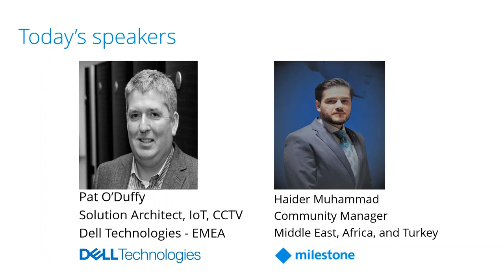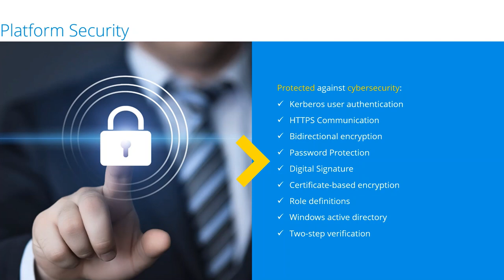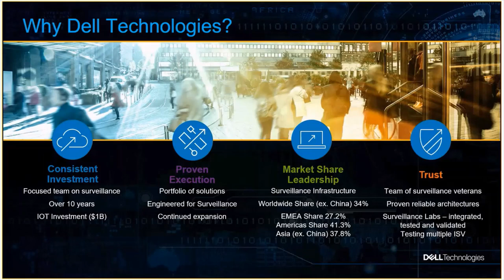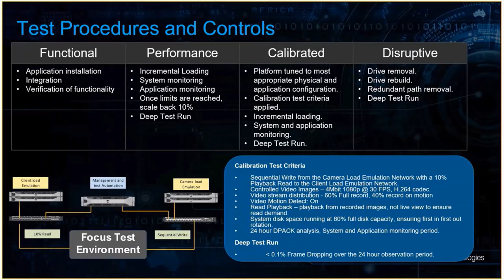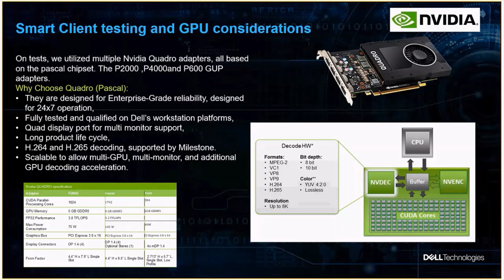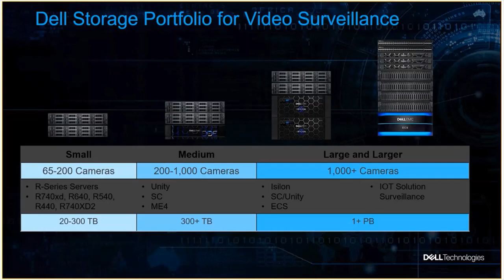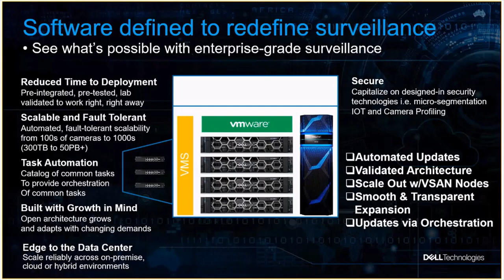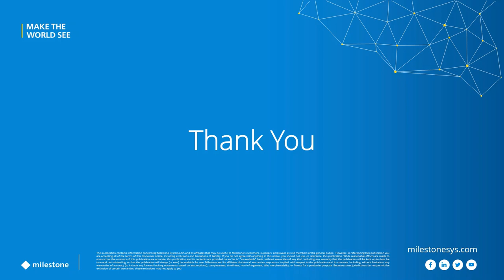Smarter Security Surveillance with Milestone and DELL Technologies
View this webinar to obtain smarter security surveillance by combining Milestone and DELL Technologies